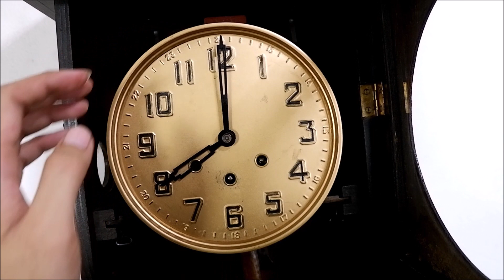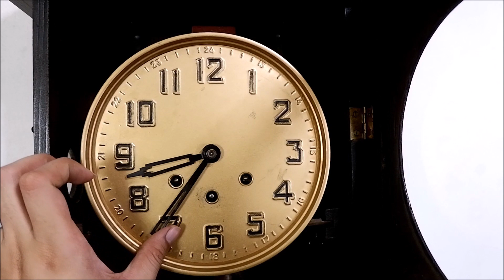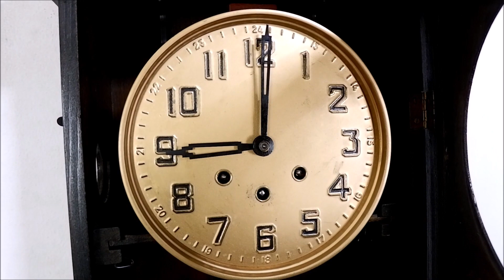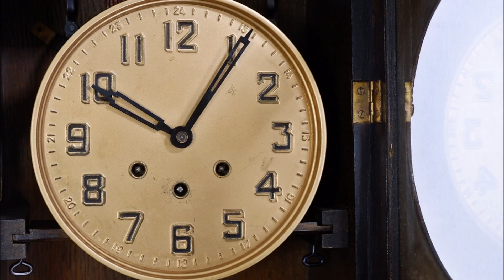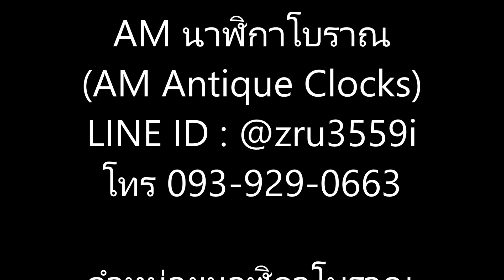(No.1182) ระบบเฟืองทด ยี่ห้อ F.M.S. Mauthe นาฬิกา3ลานเยอรมัน ตีเพลง Westminster | AM นาฬิกาโบราณ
นาฬิกาโบราณคุณภาพสูง คัดเกรด เครื่องแน่นฟิตๆ ไม่มีหลวม พร้อมใช้งาน ผ่านการเช็คทดสอบระบบทุกเรือนก่อนจำหน่าย

เรื่องนาฬิกาโบราณ นาฬิกาไขลาน นาฬิกาตั้งพื้น
ต้องยกให้เรา  "AM นาฬิกาโบราณ"

- จำหน่ายนาฬิกาโบราณทุกชนิดและนาฬิกาตั้งพื้นมือ1 ส่งได้ทั่วไทย เช่น นาฬิกาตั้งพื้น นาฬิกาแขวนผนัง นาฬิกาตั้งโต๊ะ นาฬิกาหัวเตียง เป็นต้น และยังมีบริการรับซ่อมนาฬิกาโบราณนอกสถานที่อีกด้วย

add line "เพิ่มเพื่อน" มาติดตามสินค้าเข้าใหม่ และพูดคุยสอบถามข้อมูลหรือปรึกษากันได้ที่

ติดตามชมนาฬิกาโบราณได้ที่